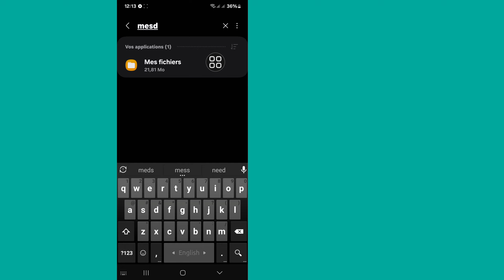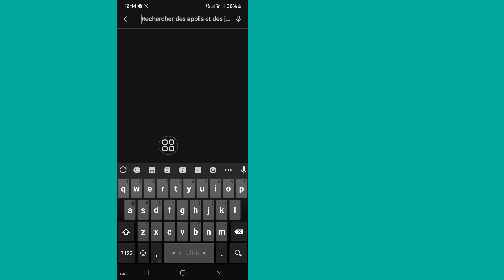L'icône de messagerie livrée ne s'affiche pas | Manquant |Icône de livraison de Messenger supprimée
Ici, dans cette vidéo, je vais vous montrer [L'icône de messagerie non affichée] cette vidéo attentivement et ne sautez pas cette vidéo si vous sautez cette vidéo, vous ne comprendrez pas très bien, donc en cas de problème, vous pouvez me le demander et commenter ci-dessous.